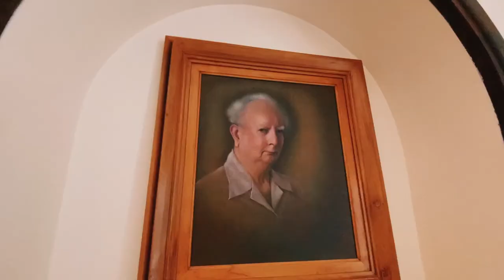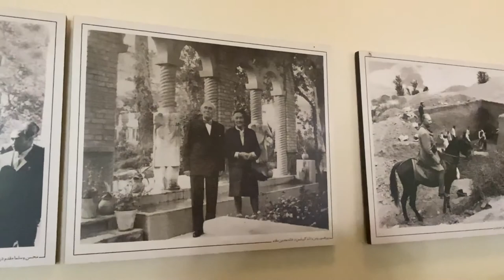Mузей Могхаддам в Тегеране - Moghaddam Museum in Tehran, IRAN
There is a house in the center of Tehran. It was built during the reign of the Qajar dynasty in Iran and belonged to the mayor of the capital. The mansion was inherited by his son, who was very fond of archeology and loved to travel around Iran with his French wife Selma. The mansion is chock-full of ancient artifacts. The history of the museum is saturated with love - watch the video!

В самом центре Тегерана находиться дом. Он был построен еще за времен правления династии Каджаров в Иране и принадлежал мэру столицы. Особняк унаследовал его сын, который очень увлекался архиологией и любил путешествовать по Ирану вместе со своей французской женой Сельмой. Особняк битком набит древними артефактами. История музея пропитанна любовью - смотрите видео!